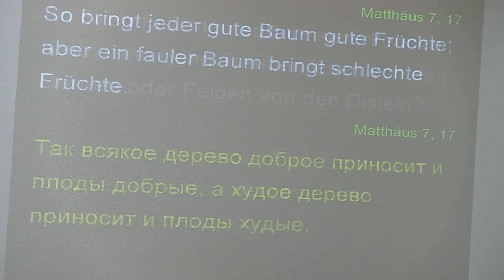FECG Lahr - V. Binefeld - Исследуйте себя / Erforscht euch !